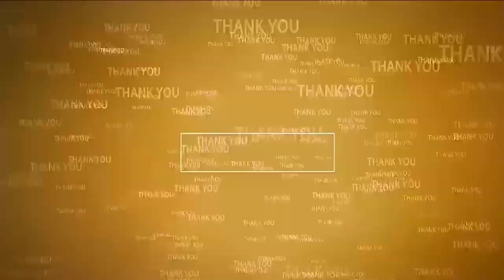న్యాయ‌మే గెలుస్తుంది | Ex Min Narayana | Relay Fast | Chandrababu Naidu Arrest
టీడీపీ రిలే నిరాహార దీక్ష‌లో మాజీ మంత్రి పొంగూరు నారాయణ, కోటంరెడ్డి
మైనార్టీల‌కు జ్యూస్ అంద‌చేసి దీక్ష విర‌మింప చేసిన నారాయ‌ణ